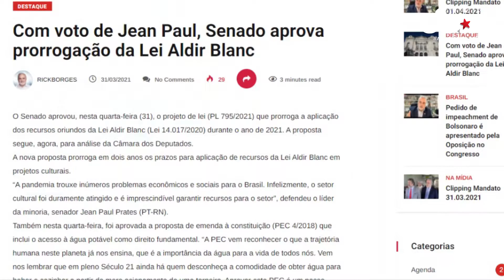Balanço da Semana 1 de abril Senador Jean apoia cultura e Bolsonaro demite generais